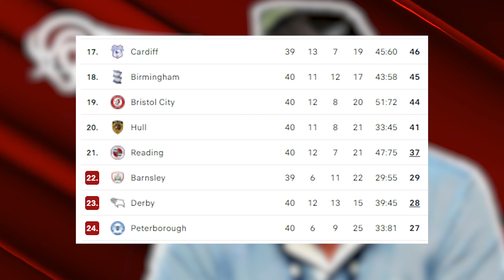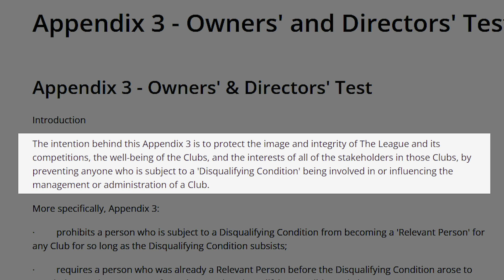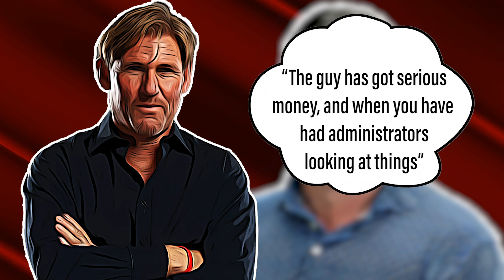Chris Kirchner Looked the Perfect Fit for Derby County (THIS VIDEO DIDN'T AGE WELL)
As Derby County have searched for a new owner since September 22nd 2021, they are on the brink of coming out of administration as Chris Kirchner, the American businessman and COE of Slync.io has been named as the preferred bidder.  But who is he and how much is he worth?  The EFL has agreed to his fit and proper person test, and Kirchner is set to become the new owner of the East Midlands giants in the coming days.

Derby County fans, staff and players as well as manager Wayne Rooney will be breathing a huge sigh of relief today as their future can now offer some stability.  Even with the prospect of League Two football next season.  They can bounce back to the Championship at the first opportunity.

As I continue to make content, I am constantly thinking about purchasing the best cameras or sound equipment I can afford, if you found value in this video, or my channel in general and would like to contribute towards the build of more quality videos, you can always head over and buy me a coffee - click the link as all donations go towards the channel.

If you like to travel, which I do, please give some love and support to my channel at 'AMAZING WORLD OF TRAVEL'

Want to relax with the ambience of background music and visuals - This channel is for you